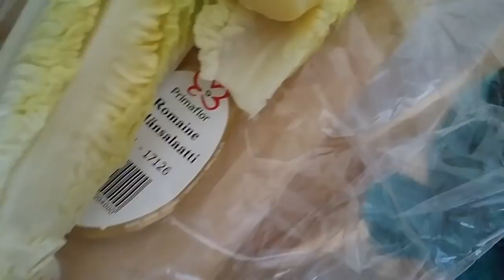MY DAY #11 | Mitä söin tänään viikko ennen NUTS Karhunkierros 160km polkujuoksua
Palauttavan päivän safkat ja treenit viikko ennen 2017 NUTS Karhunkierros 160km polkujuoksua.